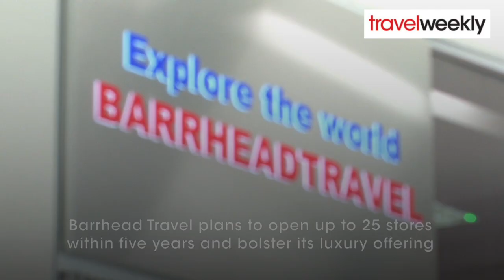Travel Weekly video news round-up, November 23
Catch up with the week's top stories with our video round-up